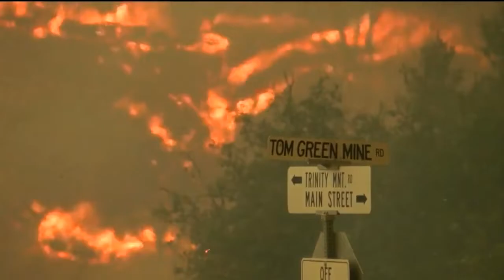Chilling 911 Calls From Carr Fire Show Desperate Plea For Help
Three months after the Carr Fire ripped through Shasta County, we’re hearing some of the 911 calls from that day. The flames killed 8 people, destroyed more than 1,000 homes and burned more than 229,000 acres.